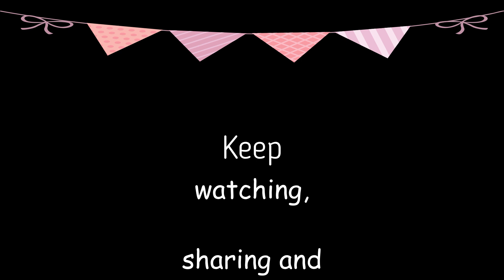Episode 6 - Veg Manchurian ll Restaurant Style ll VNDR :)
In this video, I am going to share my recipe of veg manchurian, which is a popular dish in our Indian cuisine with full of sweet, hot, spicy, sour and tangy flavors and vegetables. Easy to make, must try this recipe.

THANK YOU again beautiful people...